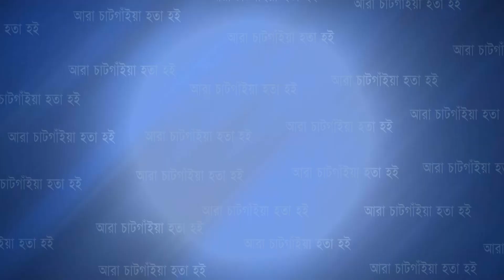আমীন সেন্টারের Seven lifestyles শো রুমে বাহারি সব ডিজাইনের কাপড় | Cplus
আমীন সেন্টারের Seven lifestyles শো রুমে বাহারি সব ডিজাইনের কাপড়

Slogan: আরাঁ চাটগাঁইয়া হতা হই
Country: Bangladesh
Language: Bengali।Chittagong Language
Broadcast area: Online